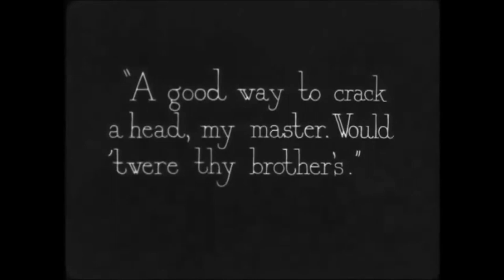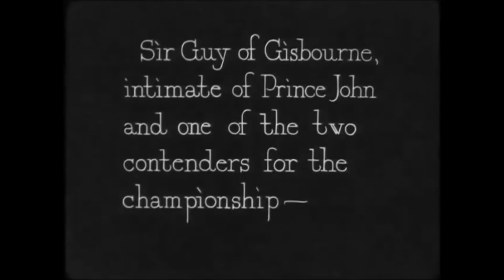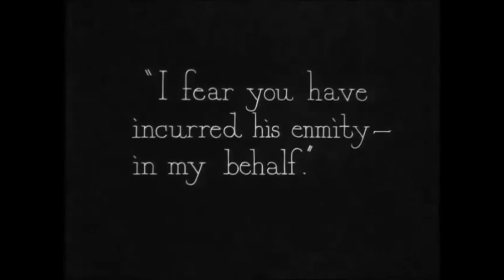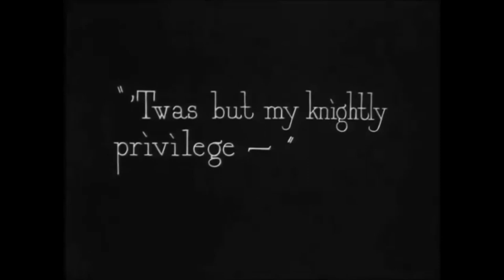Silent Film Critique: Robin Hood (1922)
The first film to receive a premiere
(The cast list shows Alan Hale, it's not the actor who played The Skipper.  It's his father)

Douglas Fairbanks - Earl of Huntingdon/Robin Hood
Wallace Beery - King Richard the Lion-Hearted
Sam De Grasse - Prince John
Enid Bennett - Lady Marian Fitzwalter
Paul Dickey - Sir Guy of Gisbourne
Willard Louis - Friar Tuck
Alan Hale - The Squire/Little John
Bud Geary - Will Scarlet
Lloyd Talman - Allan-a-Dale
Billie Bennett - Servant to Lady Marian